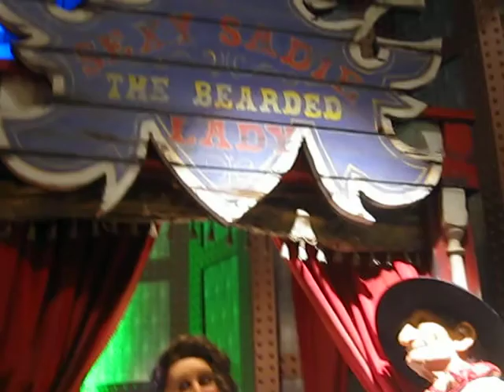The Bearded Lady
The Bearded Lady @ Ripley's Believe It Or Not
During lights tour Manhattan NYC